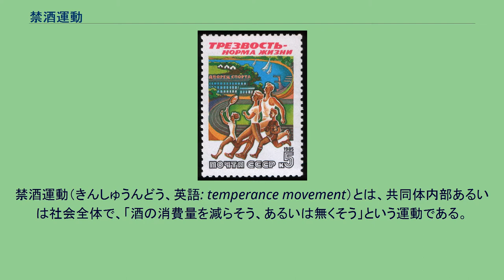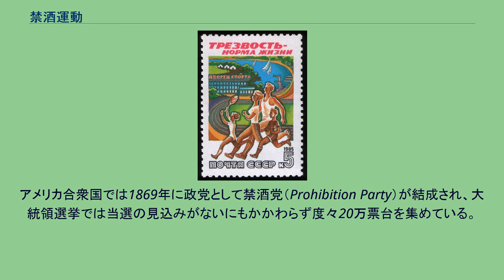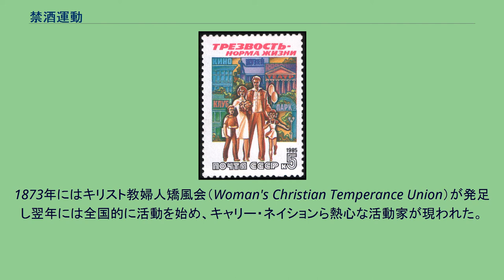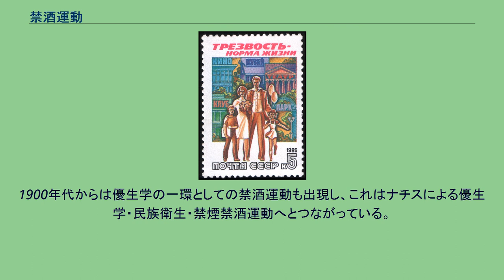禁酒運動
禁酒運動（きんしゅうんどう、英語: temperance movement）とは、共同体内部あるいは社会全体で、「酒の消費量を減らそう、あるいは無くそう」という運動である。
酒類の生産と消費そのものを全面的に禁じようとする場合もある。
禁酒運動の動機は運動により様々であり、政治的理由や宗教的理由などが考えられる。
政治的理由としてはアルコールによる健康への害を減らそうというもの、人心や家庭や社会の荒廃を防ごうとするもの（特に社会改良や社会福祉の一環として、労働者や農民などの階層で起こる様々な問題をアルコールによるものとみて禁酒を呼び掛けるもの）、家庭や社会の無駄な出費を減らそうというものがあり、一方ではキリスト教やイスラム教など宗教上の信念に基づくものがある。
19世紀末から20世紀前半にかけては欧米諸国で社会改善運動や道徳立て直し運動が起こると同時に禁酒運動も盛り上がりを見せた。
ヨーロッパでは1829年にアイルランドで禁酒運動団体が発足し、1830年代にはスカンジナビア諸国、スコットランド、イングランドでも団体が発足した。
英国では1835年に「全国絶対禁酒教会」が発足、プロテスタント教会が集会を開き、アルコールの代替として紅茶を勧め、紅茶が広まった。
19世紀後半にはスイスやドイツ、フランス、ロシアなどでもキリスト教の教職者らによる禁酒団体が成立している。
アメリカの13植民地の一つ、ペンシルベニア植民地では、1733年4月24日にショーニー族の"ショーニー・インディアン"という団体による禁酒運動が起きた。
これはアメリカで初めて禁酒運動を起こした団体であり、彼らは総督であるパトリック・ゴードンに、町にラム酒の樽を持ち込ませる事を禁止する様要請した。
結果、ペンシルベニア植民地評議会でこの要請は受け入れられ、4年間の飲酒は禁止となった。
また、30ガロン以上のラム酒を町に持ち込んだ場合、相手が白人だろうとインディアンだろうと関係なくラム酒の樽に穴を空けそれを押収する、という結論に至った。
アメリカ合衆国では1869年に政党として禁酒党（Prohibition Party）が結成され、大統領選挙では当選の見込みがないにもかかわらず度々20万票台を集めている。
1873年にはキリスト教婦人矯風会（Woman's Christian Temperance Union）が発足し翌年には全国的に活動を始め、キャリー・ネイションら熱心な活動家が現われた。
「しらふが正常」と書かれたソ連の切手。
背景にはさまざまな文化施設が描かれている 「しらふが正常」と書かれたソ連の切手。
背景にはさまざまな体育施設が描かれている ウォッカ大国であるロシアでも、禁酒運動は展開されていた。
ソビエト連邦時代末期の1980年代にユーリ・アンドロポフが「労働生産性向上」のために、ミハイル・ゴルバチョフは「ペレストロイカ」の一環として、禁酒運動を指導した。
特にゴルバチョフは「しらふが正常」を合言葉に禁酒運動を展開したが、結局はウォッカの密造酒作りにソ連国民を駆り立て、酒税収入が激減。
ソビエト連邦の崩壊のきっかけの一つになってしまった。
ただし、ロシアにおける禁酒運動は、完全な禁酒ではなく、過度の飲酒を戒め、「適度な飲酒」を呼び掛けるものであった。
日本では明治6年（1873年）に、イギリス公使のハリー・パークスが後援して、外国船員禁酒会が横浜に組織された。
これに刺激されで明治8年（1875年）に、奥野昌綱らによって日本初の横浜禁酒会が組織された。
その後、前述のアメリカのキリスト教婦人団体の日本支部として1886年に東京婦人矯風会が結成され、1893年に全国組織の日本キリスト教婦人矯風会となり、広範囲な禁酒運動が始まった。
ハワイ国の初代総領事だった外交官の安藤太郎が帰国し、横浜禁酒会と合流して明治23年（1890年）に東京禁酒会が発足した。
第二次大戦後、日本禁酒同盟と改名し、矯風会同様、現在も運動を続けている。
19世紀末には公衆衛生の立場からアルコール中毒による健康への害を防ぐために酒類の生産・消費の禁止を訴える運動も起きた。
1900年代からは優生学の一環としての禁酒運動も出現し、これはナチスによる優生学・民族衛生・禁煙禁酒運動へとつながっている。
20世紀前半には各国で禁酒令が打ち出されているが、特に1920年代のアメリカ合衆国における禁酒法（憲法修正第18条とボルステッド法）は名高い。